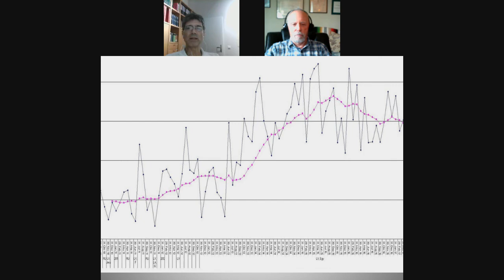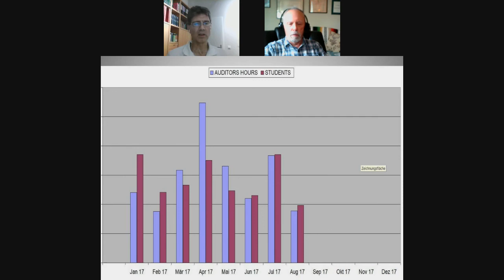Max Hauri and Ron's Org Grenchen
Max Hauri of Ron's Org Grenchen talks about his org, training camps, Russian Scientologists activities, dissemination and other topics.